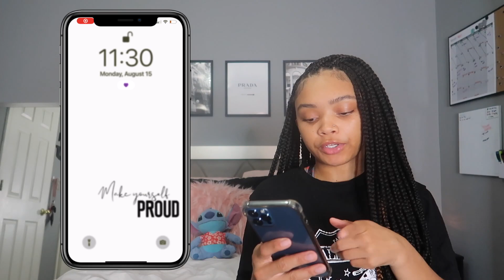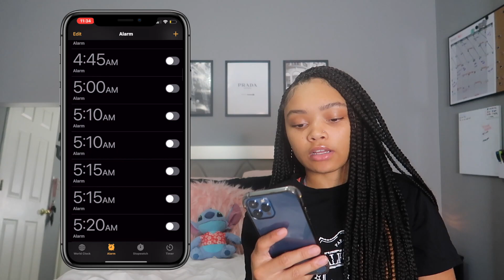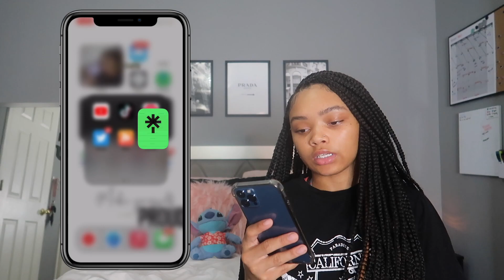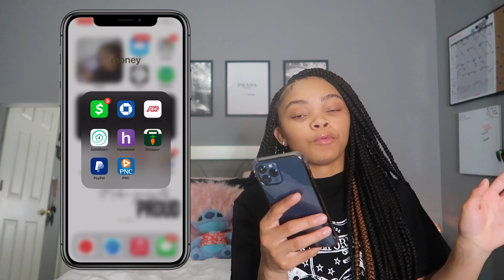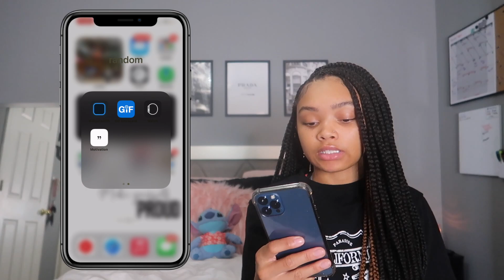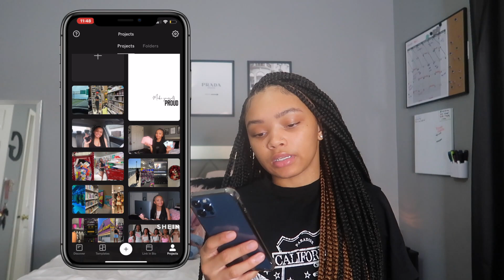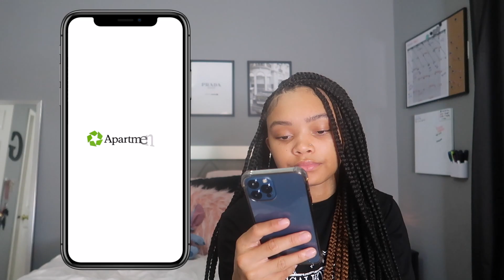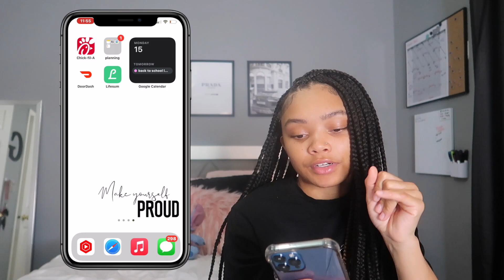WHATS ON MY IPHONE 12 PRO MAX (iOS 15) | widgets, thumbnail apps + etc. | genesis aymari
SOCIALS:
 FAQ:
❥ age: 18
❥ from: indiana
❥ birthday: march 22
❥ editing software: final cut pro x
❥ camera: canon g7x mark ii